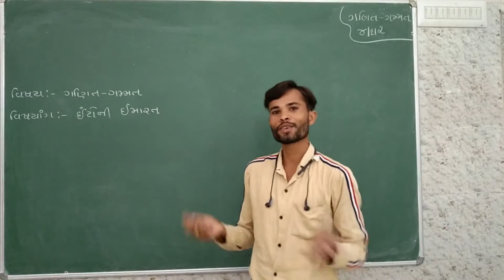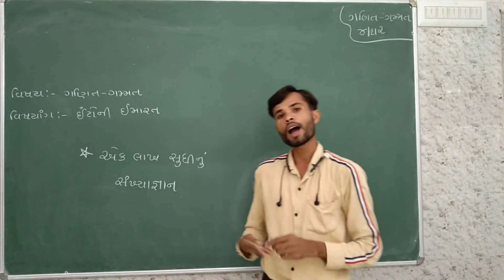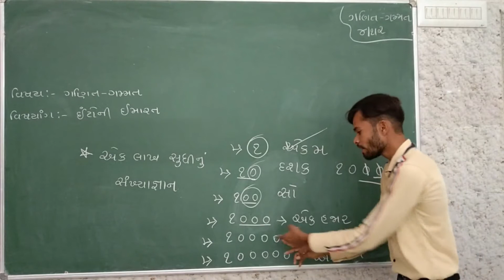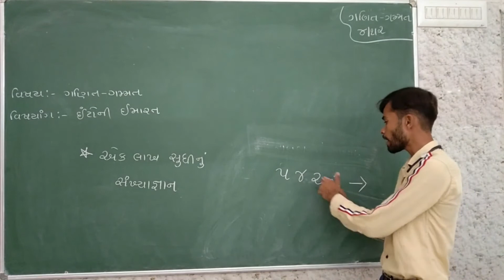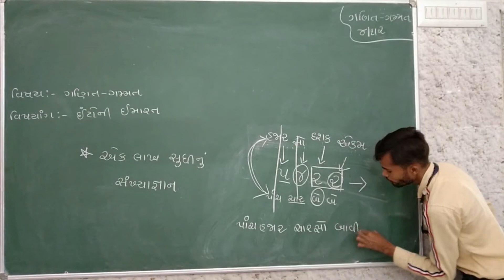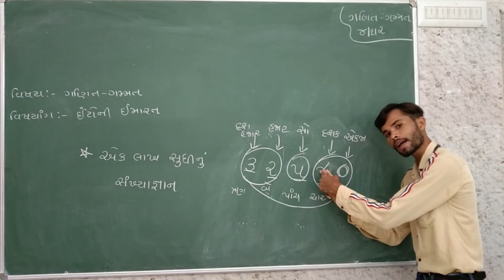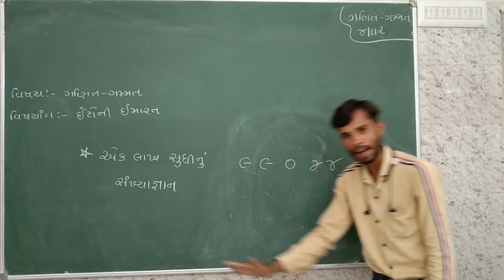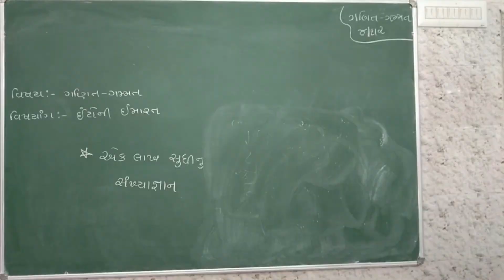Std_4_Mathematics_ગણિત ગમ્મત Ch_1-ઇંટોની ઇમારત Part 2 Maharshi Gurukul(Gujarati Medium)